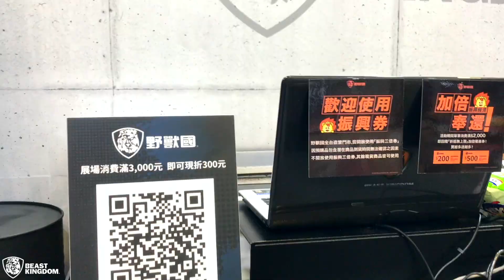2020 台北國際電影玩具暨玩具創作大展｜野獸國｜Beast Kingdom｜Marvel｜DC｜Disney｜TMTC｜Exclusive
🦁2020 TMTC 台北國際電影玩具展 👀⁣⁣
熱騰騰的玩具展活動影片花絮來啦🔥⁣
平日依舊人潮滿滿～⁣
還在觀望的粉獅們還在猶豫什麼？⁣
趁這個週末來世貿一館看看野獸國最新商品吧😍⁣
【2020台北國際電影玩具展】⁣
🏠世貿一館⁣
📅7/30(四)-8/3(一)⁣
📌攤位：B610⁣
暑期限定商品將於【2020台北國際電影玩具展】搶先開賣，待活動結束後，限定商品現貨會上架於「野獸國 」直營門市及直營官方商城販售，請認明「野獸國」直營通路購買，以確保享有最完善的售後服務⁣
哪裡買👇⁣
🔹 預計發貨日：2020年,第3季(7-9)⁣
Let’s take a look at the summer limited edition product video 👀⁣⁣
🔹 Release Date: Q3, 2020 ⁣⁣
***門市／經銷確切到貨時間，會因物流配送而有所差異⁣⁣
***非預購之消費者，恕無保留貨品等服務⁣⁣
***桃園店並不在到貨店點名單中⁣⁣